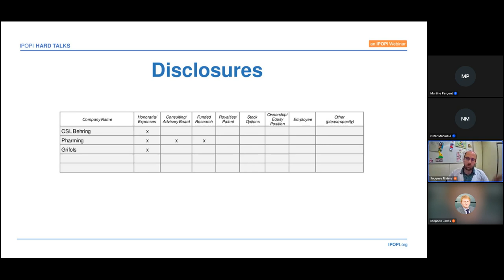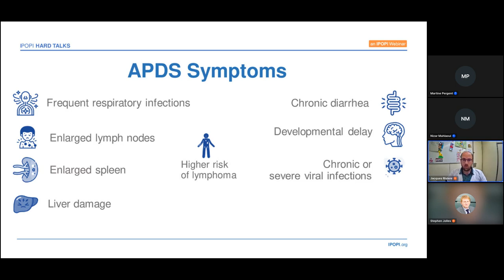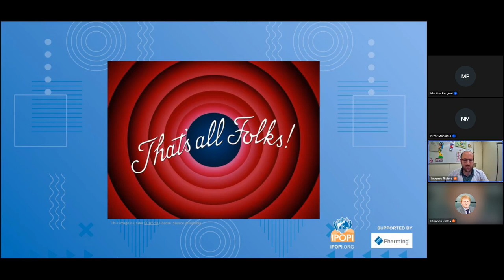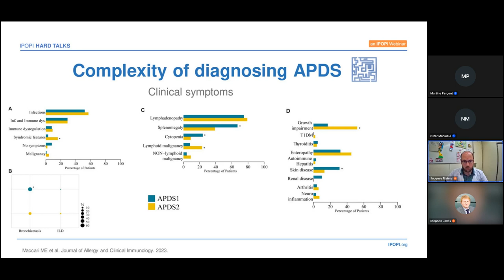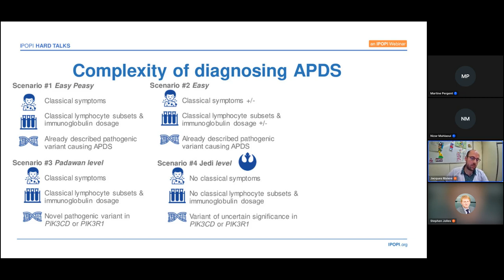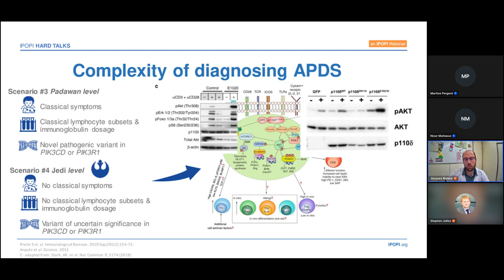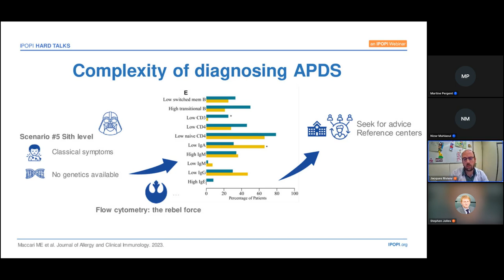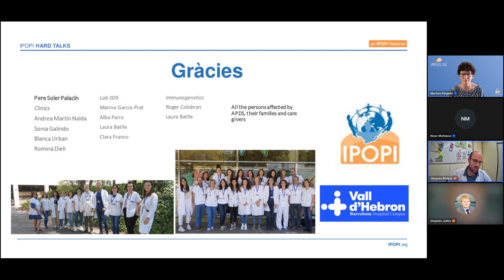IPOPI Hard Talks: APDS Diagnosis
Speakers: Dr Jacques Riviere (Spain) and Prof Stephen Jolles (UK)

We hope that you participated in the last Hard Talks session, which provided a better understanding of how to diagnose Activated PI3K-Delta Syndrome (APDS).

In this engaging dialogue, Dr Jacques Riviere and Prof Stephen Jolles delved into this subject, exploring diagnostic approaches applicable in diverse resource settings, from well-equipped facilities to those with limited resources.

The IPOPI Hard Talks series is designed for clinicians, nurses, and patient group leaders interested in PID diagnosis and clinical management. Featuring interactive discussions and a lively debate between expert speakers, “PID Hard Talks” aims to address the more challenging topics and increase expertise on crucial clinical care issues.

The session was moderated by Martine Pergent, IPOPI President.